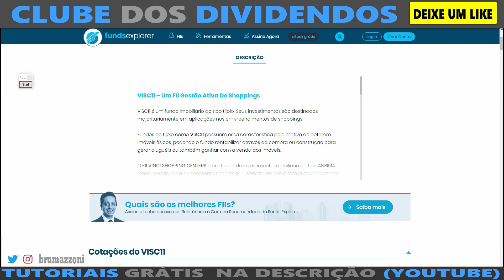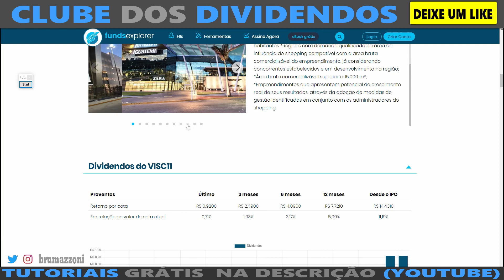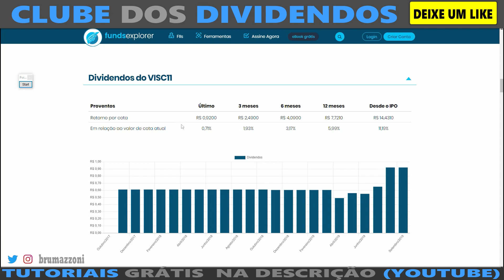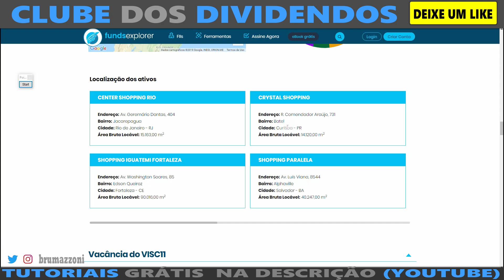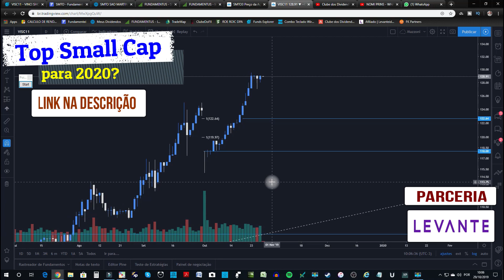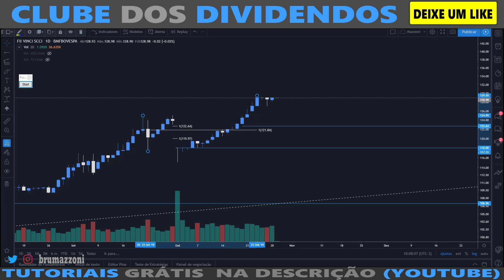TOP 1 FII DE SHOPPING CENTER (VISC11)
ou